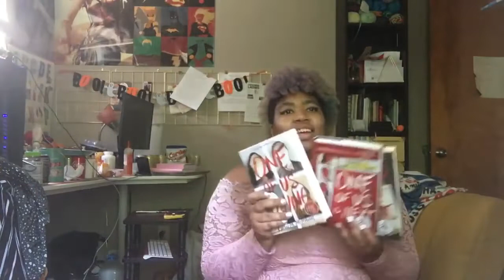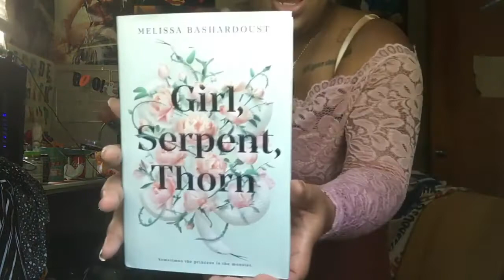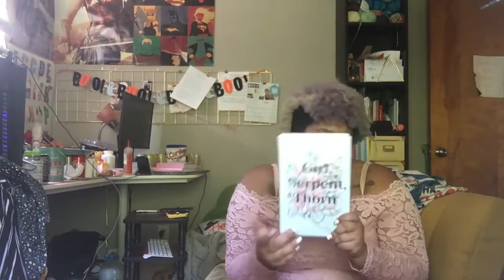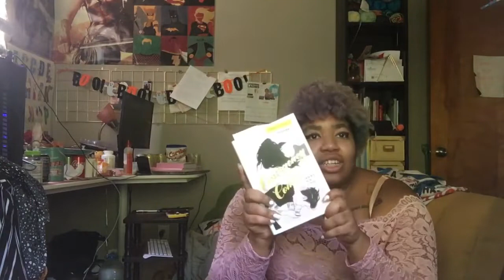Sep. Haul '20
Here's some books I bought in September!